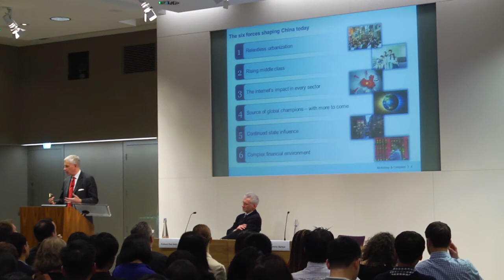Young Icebreaker Lecture- by Dominic Barton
Chaired by Professor Peter Norlan
China: The Global Opportunity